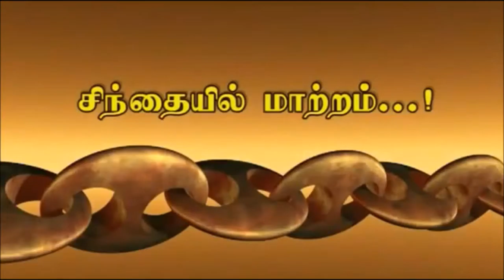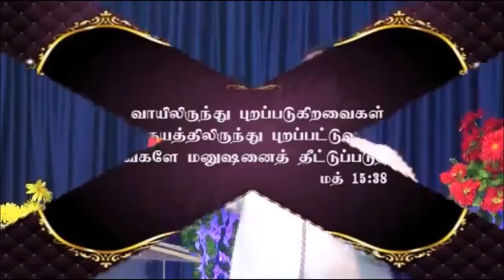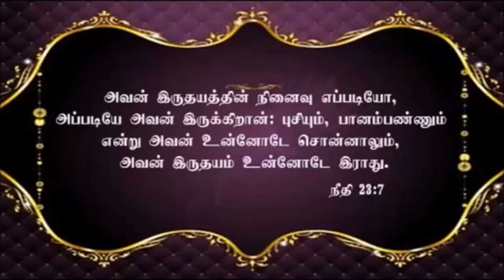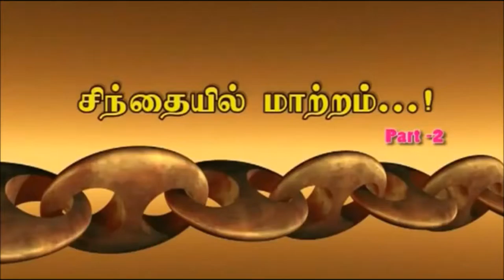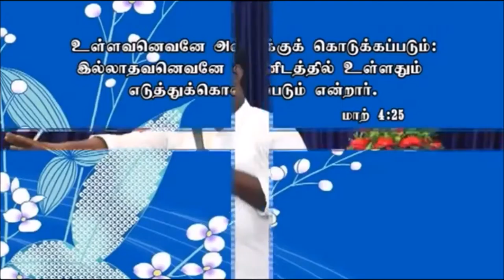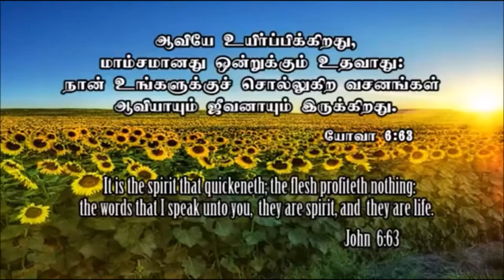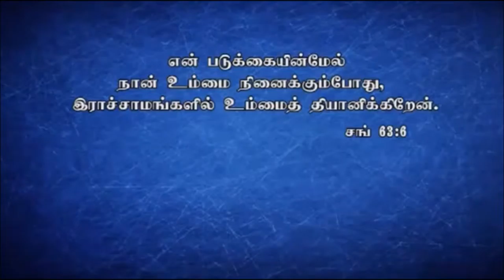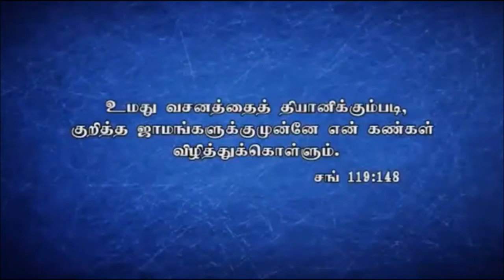Christ Centered Mind Changes Everything - சிந்தையில் மாற்றம் வாழ்க்கையையே மாற்றும்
Christ Centered Mind Changes Everything - சிந்தையில் மாற்றம் வாழ்க்கையையே மாற்றும்   -  Mr. James Edward Annan - Parts 1 - 4 - Full Video
In Christ living - Change your mind and Change your life...a life changing sermon by G. James Edward Annan...Preached at Sons of Thunder Church...Ariyalur...email.
Learn to handle your thoughts according to the Word of God.
நீதிமொழிகள் 4:23Tamil Bible: Easy-to-Read Version (ERV-TA)
23 உன் எண்ணங்களில் எச்சரிக்கையாக இருப்பது உனக்கு மிக முக்கியமானதாகும். உன் எண்ணங்கள் உன் வாழ்வைக் கட்டுப்படுத்தும்.
Proverbs 4:23New Living Translation (NLT)
23 Guard your heart above all else,
    for it determines the course of your life.
ERV
Above all, be careful what you think because your thoughts control your life.